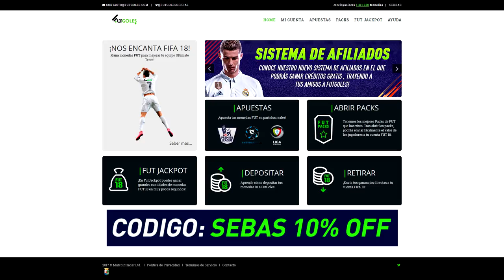ICONOS CLONADOS EN ULTIMATE TEAM (MUCHO MAS BARATOS)